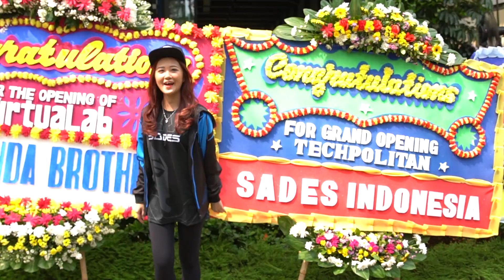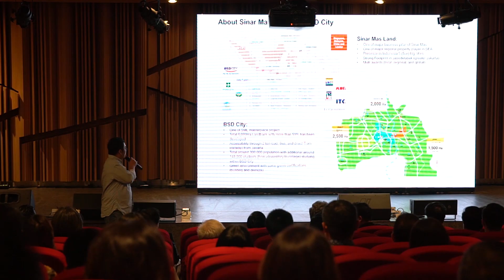GRAND OPENING TECHPOLITAN BSD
GRAND OPENING TECHPOLITAN
The breeze BSD with Olivia Gosandra